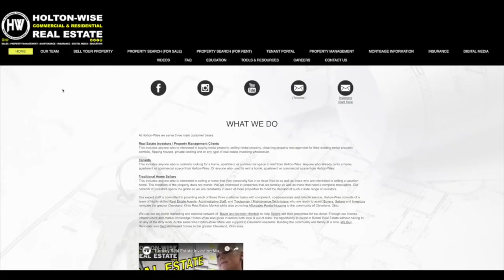Rental Housing in Cleveland Ohio | Cleveland Area Houses For Rent - 9705 Loretta (Apt 4)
Finding rental housing has never been easier! Watch this episode of The Cleveland Area Houses For Rent Show as the HoltonWise property management team takes Cleveland renters on a tour of this Section 8 approved apartment on Cleveland's west side. If you or a loved one are looking for affordable housing in the Cleveland area reach out to HoltonWise today. HoltonWise is affordable housing in Cleveland, Ohio made easy.

9705 Loretta Ave. Cleveland, Ohio 44102 (Apt 4)